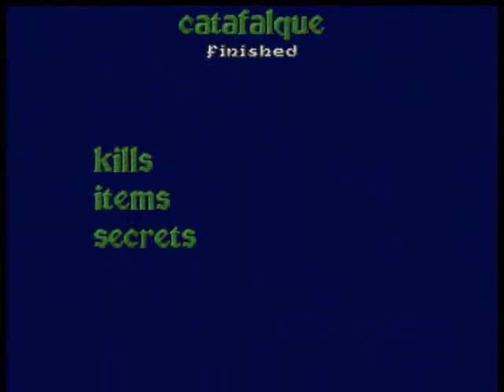Let's Play Heretic: Shadows of the Serpent Riders (Part 27)